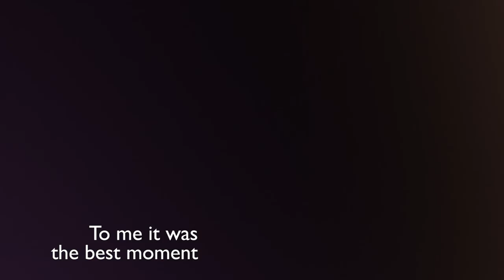Sport Management - Roberto Cammarelle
Corso in Sport Management.
Everything starts with passion, ambition, high thinking and the decision to try, step by step you will climb the ladder and when you reach the top, it’s time to challenge your limits!
Champions never stop learning!